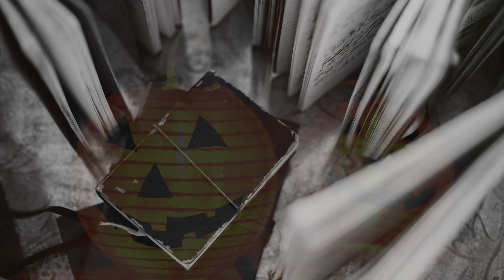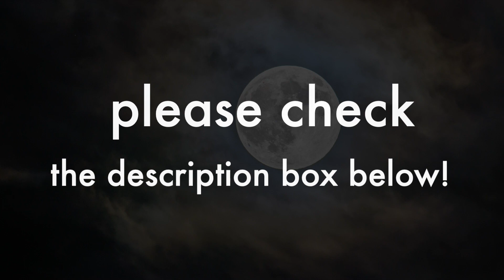Tempus Fugit _ A Halloween Share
"Technically I got already screwed, so, I really don't see but shit of reasons for you to attack me!"
A bag, emptied, floats to the river of red flows where it lands upon the breathless face of that one he wouldn't wish to see... At least not like that.
"Huh! Go figure! Somebody did care about this one!"

* Part of the images used in the make of this video were downloaded from Unsplash.com
The artists-photographers are as it follows:
gryffyn-m
freestocks
florian-schmetz
frank-eiffert
adriano-cantarello
aimee-vogelsang
al-elmes
alex-avalos
alex-mihu
allec-gomes
almos-bechtold
antonio-molinari
aron-visuals
bellava-g
christian-wiediger
danie-franco
daphne-
dyu-ha
domenico-gentile
edilson-borges
elena-mozhvilo
ganapathy-kumar-ve
jamie-street
javier-molina
javier-penas
john-t
julia-kadel
kyle-johnson
lucas-lenzi
marek-piwnicki
mark-rall
thom-holmes
aaron-burden
joanna-kosinska
julia-kadel
gary-bendig
kirill-balobano
mia-swerbs
alexia-rodrigues

OH, I ALMOST FORGOT! There is a FREE Halloween Share of my latest published work, a theatrical piece titled TROLLEO and HENRIETTE. Only 10 copies offered for free, this Halloween (a 2021 pre-launch offer). Hurry-up and grab your free copy.